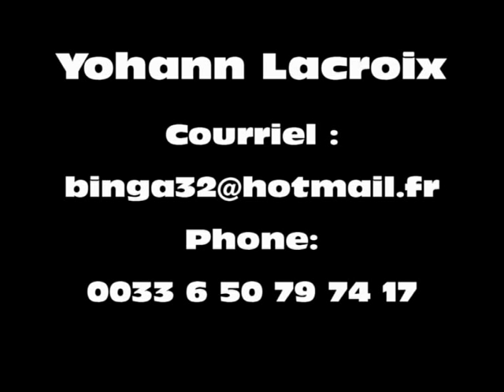Yohann Lacroix 2010 Etoile Fc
French goalkeeper of Etoile FC S-League CHAMPIOIN 2010